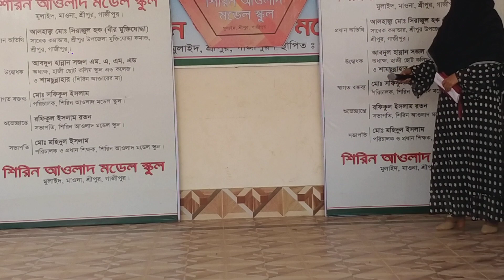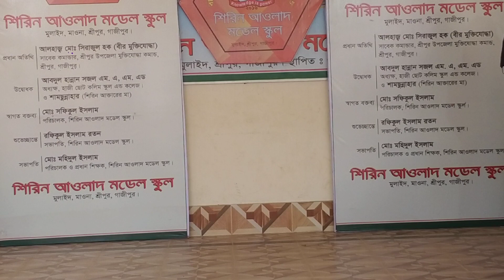চমৎকার স্কুলের সাংস্কৃতিক অনুষ্ঠান ২০২৩ ছোট বাচ্চাদের মজার কিছু মুহূর্ত_RAJIB KHAN FAMILY_68